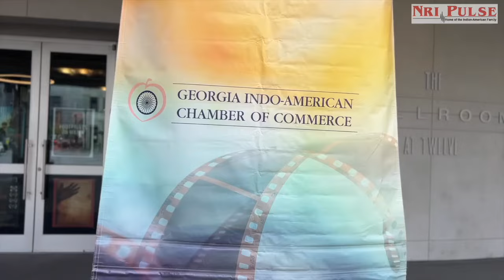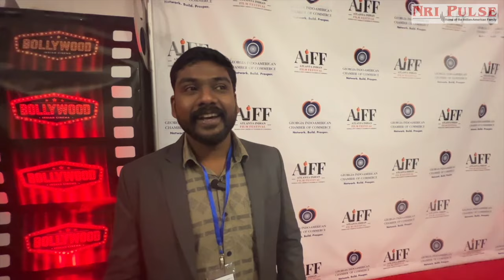Atlanta Indian Film Festival AIFF brings magic of Indian cinema to the heart of Georgia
The Atlanta Indian Film Festival, hosted by the Georgia Indo-American Chamber of Commerce, was a star-studded affair that brought the magic of Indian cinema to the heart of Georgia. From October 6th to 8th, 2023, film enthusiasts were treated to a spectacular lineup of films and well-known film personalities from Bollywood, Hollywood, and around the world.

Headlining the festival were iconic Indian film actor, director, writer, painter, and photographer, Deepti Naval, and the popular actor from 'Schitt's Creek,' Rizwan Manji. These celebrated figures graced the event, adding their shine to the festival's allure.

In a grand celebration of culture and creativity, the event also welcomed special guests such as Amit Saxena, the producer of 'Goldfish,' Ashwini Sidwani, a noted Indian writer and producer, and Zain Sharif, an Atlanta-based stand-up comedian who also served as the anchor for the festival's opening reception. The Consul General of India, Atlanta, D. Swati Kulkarni, presided as the guest of honor, adding a touch of prestige to the event.

This festival marks the culmination of years of effort to promote Georgia's growing film production facilities and to attract India-centric movie projects and filmmakers. S.K. Raj, Chairman of GIACC, expressed how AIFF actively promotes trade and investment ties while bringing diverse communities in Atlanta together.

In its fifth year, AIFF 2023 featured three premier events, including receptions, workshops, and the showcasing of Indian films over three remarkable days. It's worth noting that the festival has grown in stature and credulity over the years, signifying its importance in the world of cinema.